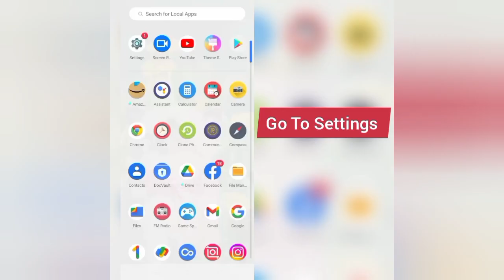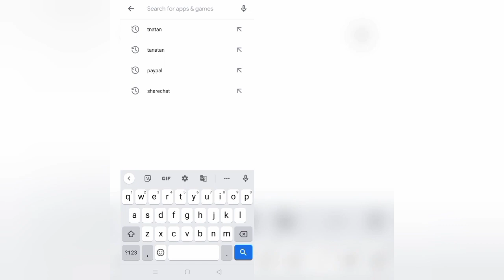How To Solve ShareChat App Keeps Stopping Problem || Rsha26 Solutions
How To Solve ShareChat App Keeps Stopping Problem

Hii friends welcome to my YouTube channel Rsha26 Solutions, today I am showing you how to solve ShareChat app keeps stopping problem through this video hope so this will be helpful for you if you are facing the same issue.